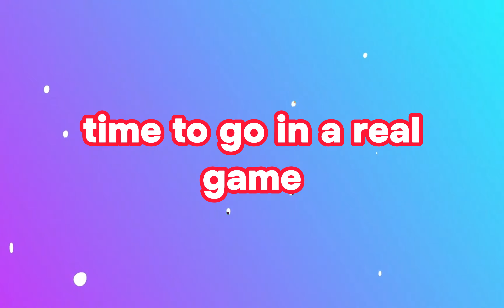Can I Master FLORA In Only 10 Minutes?⏱️🧐⚔️ - Roblox Bedwars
gaming god (inspired by @crab-time )

🗿W VIDEO?🔥

disco🗿💀😡😡😡😭🔥

sdcjsedvjsdfg
drgrt
grst
gr
stg
ertt